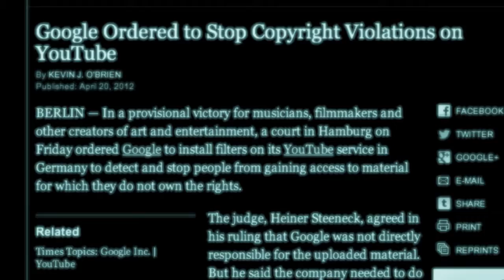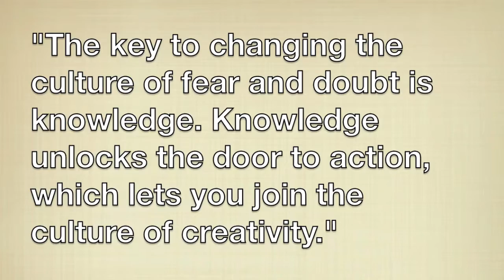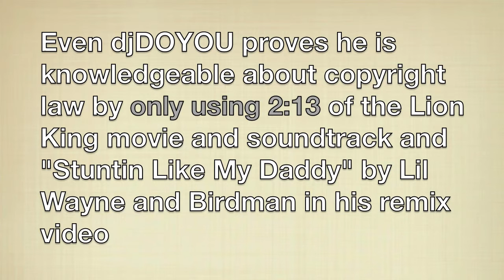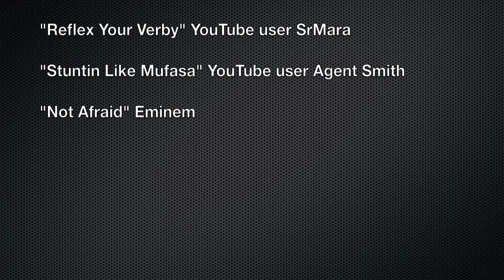The Culture of Fear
This video was created as part of an assignment for Occidental College's cultural studies program, Copyright and Culture, taught by Professor Suzanne Scott, PhD. The purpose of this video is to inform viewers about the Fair Use doctrine in United States copyright law in order to encourage more remixing and free use of copyrighted materials. Film created by Sophie von Bergen '16 and Lizzie Stein '16.